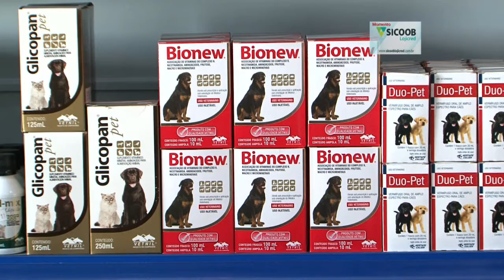Momento Sicoob Lojicred - 14/01/2017